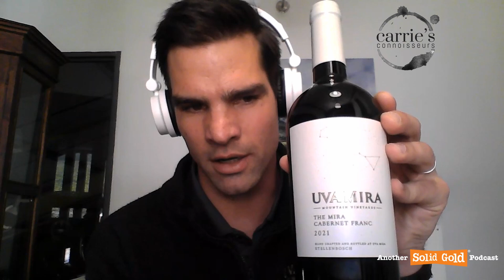Uva Mira "The Wonderful Grape" | Christiaan Coetzee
Uva Mira Wine Estate is part of the Venter Ipsum Optimum phenominan.  The owner, the wine, the property and the winemaker are all very cool and I think the farm tractor is a Porsche?